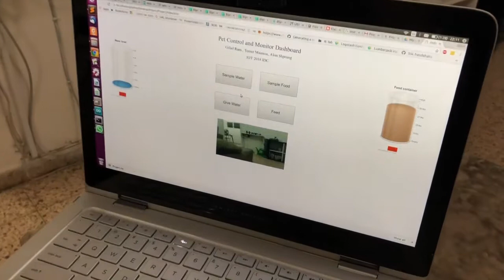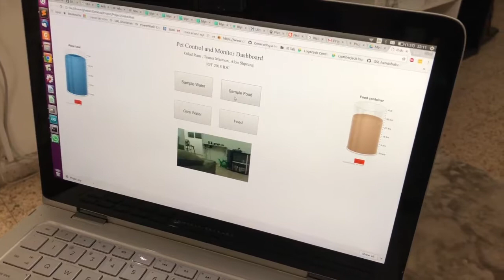Connected Pet Control System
IDC 2018 - IoT Workshop Final Project